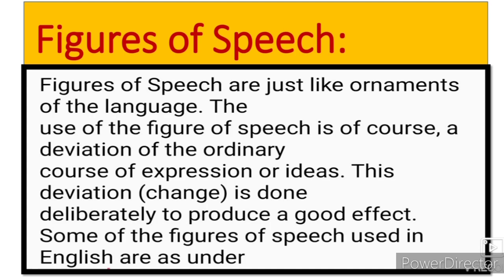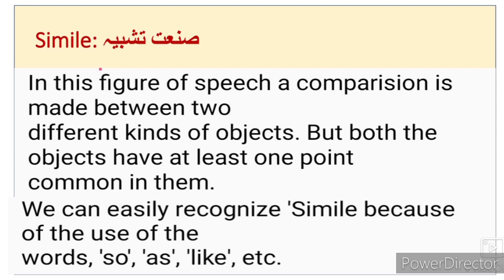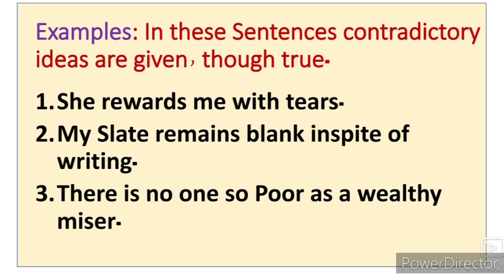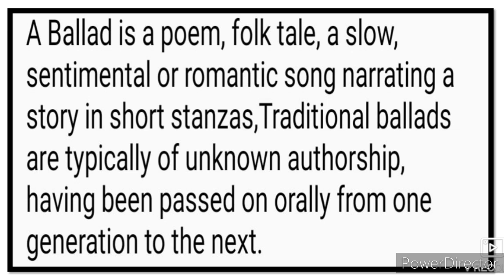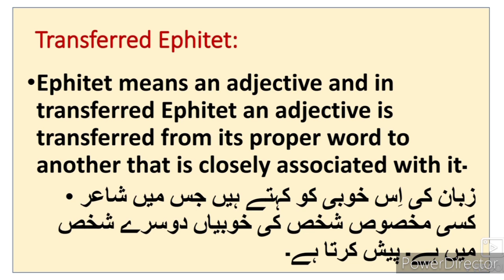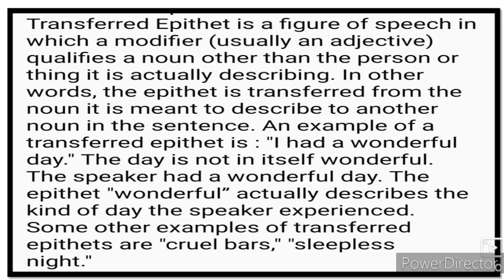English Grammar 8th 9th 10th and 11th 12th ( Figures of Speech)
English Grammar lessons for students of 8th 9th 10th 11th and 12th class English figures of speech poetic Devices. Urdu medium channel by sir Abdul Sattar Khan provide quality online education for students of Urdu medium school IXth VIII th Xth and XII th class English Poetic Devices figures of speech.
englishfiguresofspeech8th 9th 10th and 11th 12th class English grammar lessons figures of Speech Simile Allietration Apostrophe Repetition Antithesis Alliteration Onomatopoeia Exclamation video gives you complete information and Explanation about the English Grammar lessons. Urdu medium channel by sir Abdul Sattar Khan provide quality online education for students of Urdu medium school IXth VIII Xth XIth and XII th class English Grammar lessons.